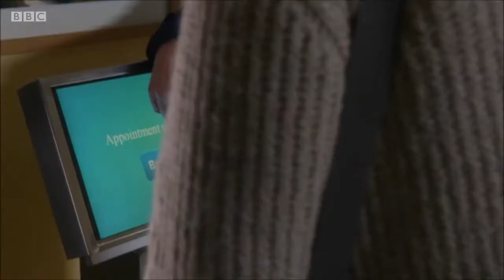BBC1 Doctors Feed the Beast (18th May 2016)